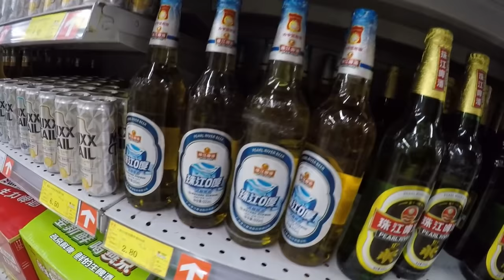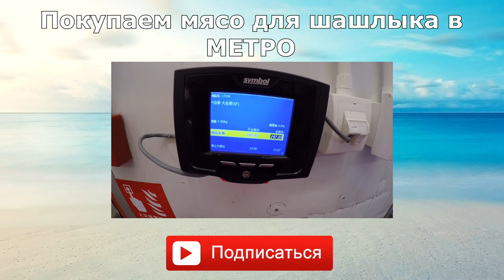Китайский супермаркет в Гуанчжоу. Закупаем продукты к дню рождения.